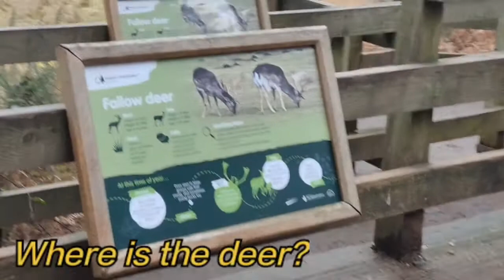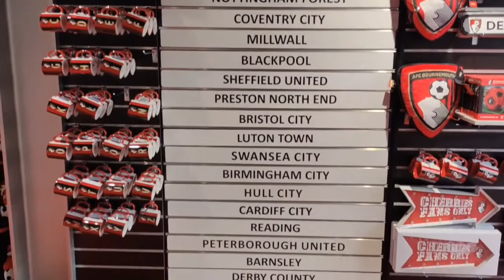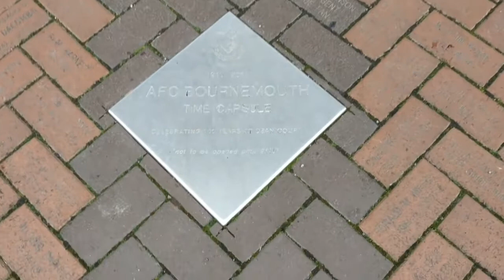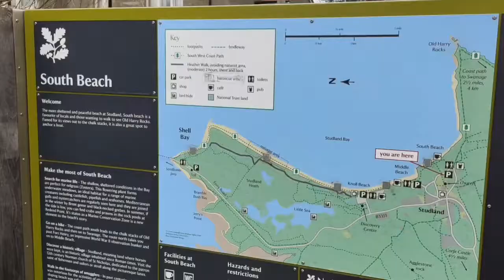London to Wales trip ep2. New Forest National Park, Vitality stadium, Old Harry Rocks. 恐龍時代地標性白崖！